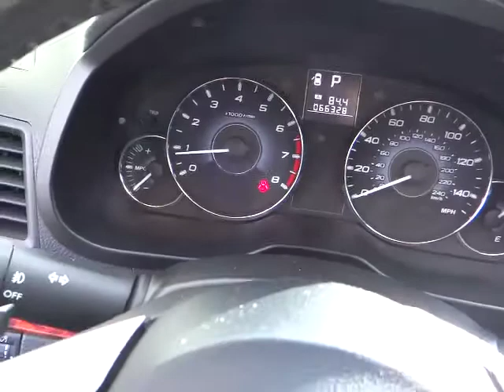2010 SUBARU Outback - wagon Carson City NV S12392B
2010 SUBARU Outback 4DR WGN H4 AUTO 2.5I LTD PWR MOON